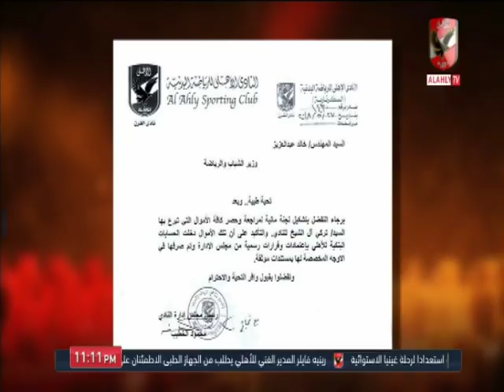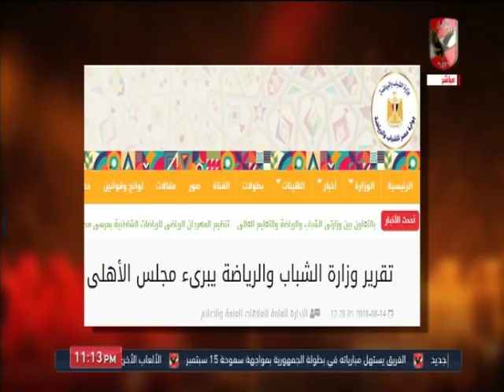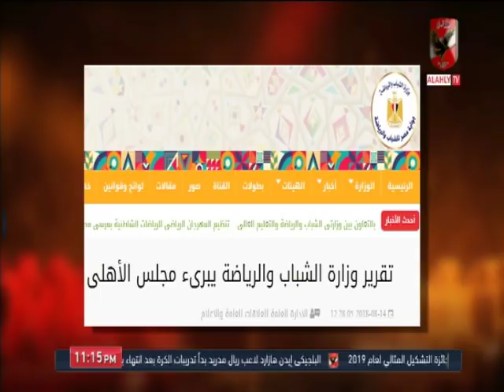رد "ناري" من ابراهيم المنيسي على الاتهامات الموجهة إلى النادي الأهلي